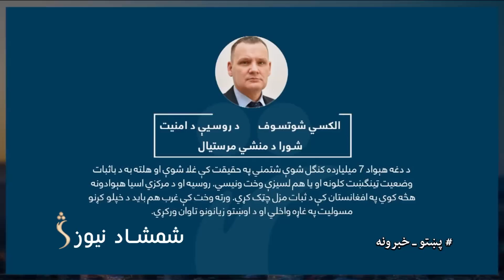Shamshad News 7 PM News - 29/08/2023 - د شمشاد نیوز د اوو بجو خبري ټولګه